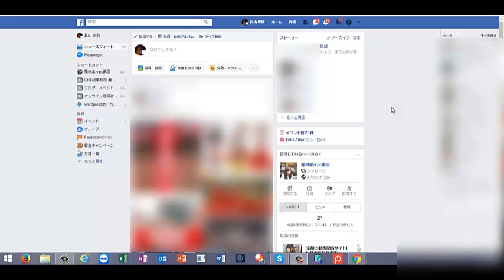Facebookをグーグル検索から隠す方法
サイト情報
４０代からのパソコン初心者講座

関連動画